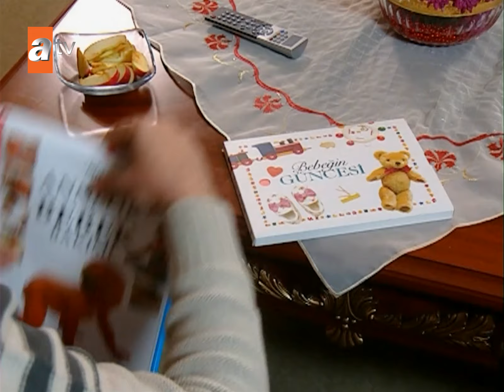Aslı ve Kıvılcım'ın Kızları Evden Gönderme Planları - Selena Sahneler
Oyuncular :
Sinem Kobal, Gizem Güven, Selda Özbek, Zuhal Topal, Cansu Demirci, Dilara Kurtulmuş, Gökhan Keser, Reyhan Yıldızoğlu, Serkan Şenalp, Sinan Çalışkanoğlu, Hazal Şenel, Hazal Kadak, Deniz Özde Sürmeli, Boran Etili, Hakan Altıner